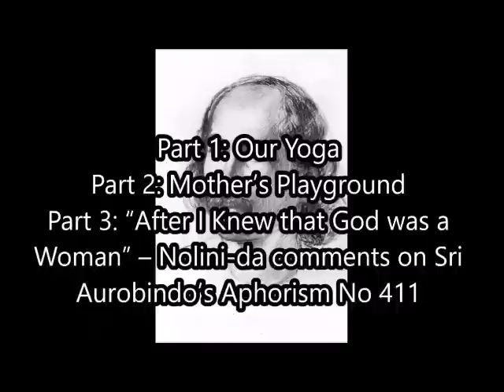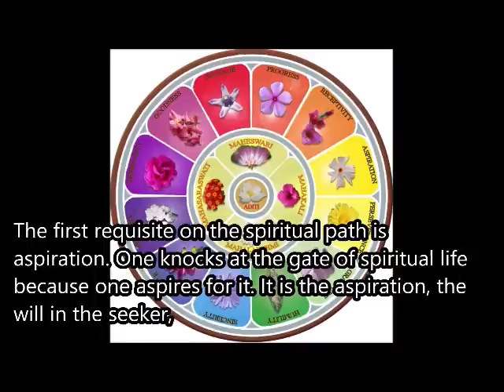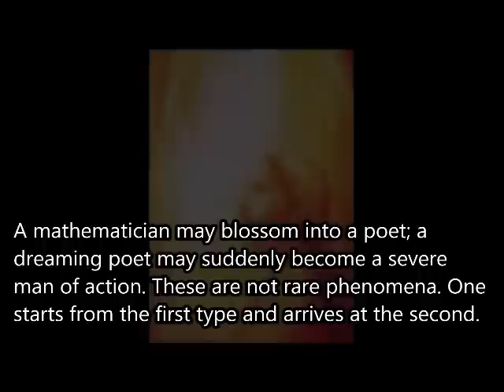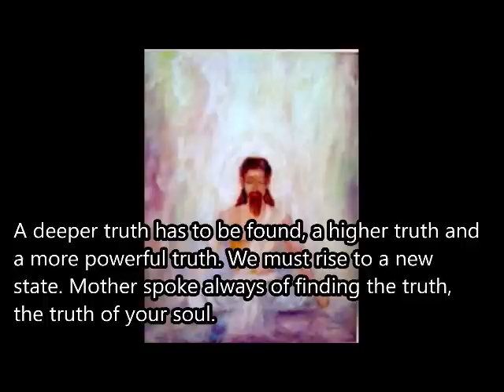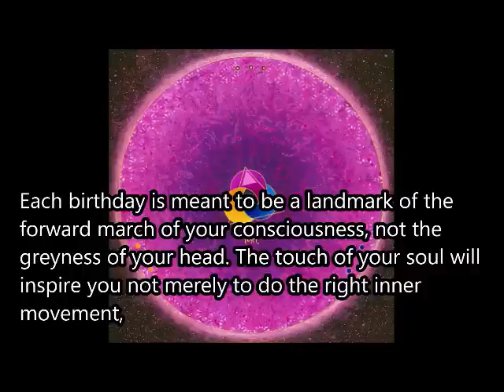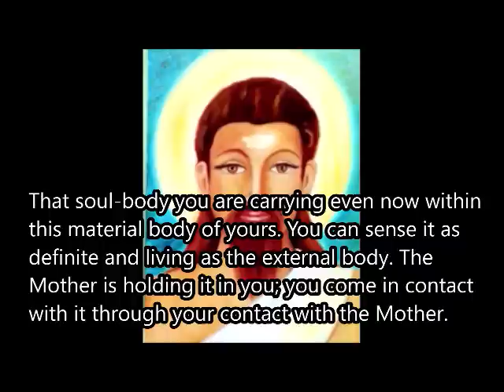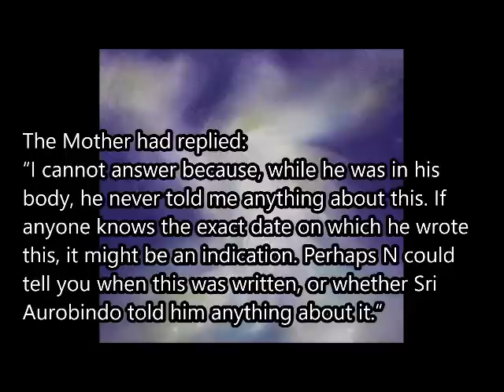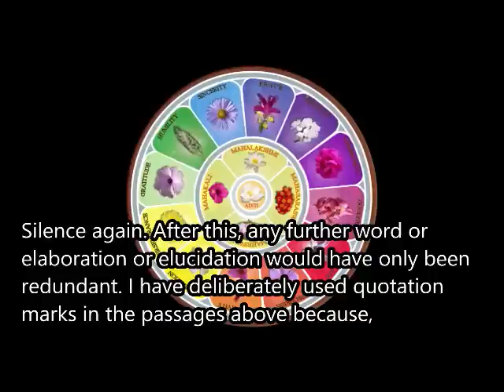When I Knew God was a Woman (Sri Aurobindo) and writings of Nolini-da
“When I Knew God was a Woman (Sri Aurobindo) and writings of Nolini-da” is composed of three short writing pieces.  The first two, "Our Yoga" and "Mother's Playground", were written by Nolini Kanta Gupta.  The third, "When I knew God was a Woman" is an aphorism written by Sri Aurobindo and published in “Thoughts and Aphorisms” in the section on Bhakti.  Matriprasad writes about his research into this aphorism, giving voice to the Mother's and Nolini-da's comments upon it.  The aphorism is: “After I knew that God was a woman, I learned something from far-off about love; but it was only when I became a woman and served my Master and Paramour that I knew love utterly.” (Aphorism 411, CWSA).  With background art composed of Preeti Ghosh's Savitri paintings, the Mother's symbol and sachchidananda symbols; this offering is made in service to Sri Aurobindo, the Mother and The Divine Mother.